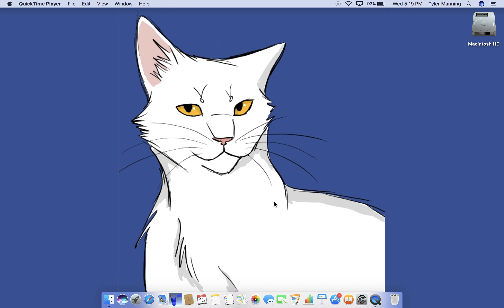RAVENFIELD gameplay!!! I LEARN TO FLY!?!?